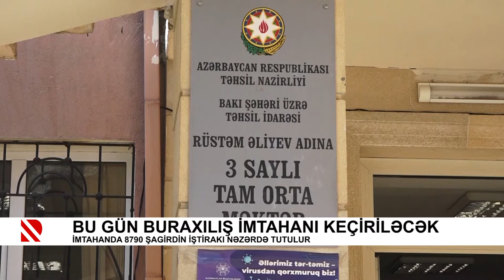Bu gün buraxılış imtahanı keçiriləcək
İmtahanda 8790 şagirdin iştirakı nəzərdə tutulur